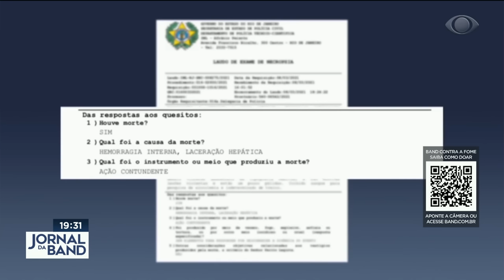Caso Henry: gravações em condomínio mostram últimas imagens do menino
A polícia ouviu mais depoimentos e conseguiu novas imagens do dia em que o menino Henry morreu. Gravações em condomínio mostram os últimos momentos do garoto.